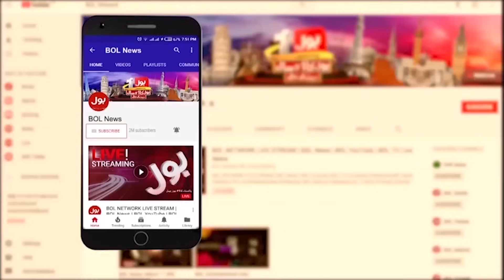No Confidence Motion Against Modi | Worst Political Situation Of India | Breaking News